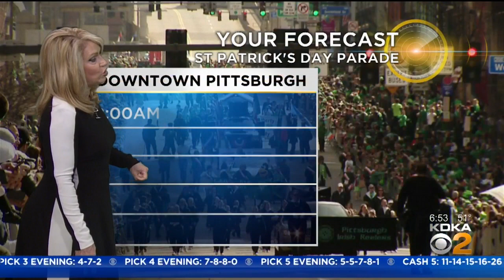KDKA-TV Morning Forecast (3/15)